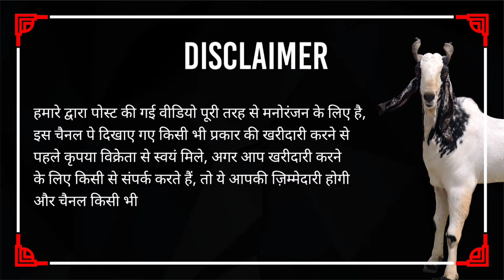Saste Daam Main Qurbani ke Bakre Available For Sale I YK Goat Lover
Shadab Bhai